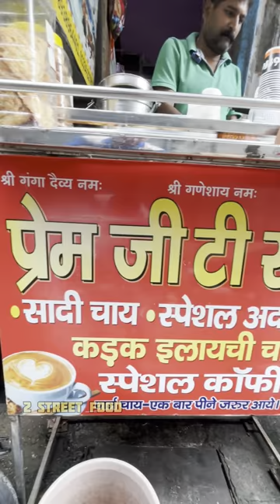क्या आपको भी चाय पीने का चस्का है 😳